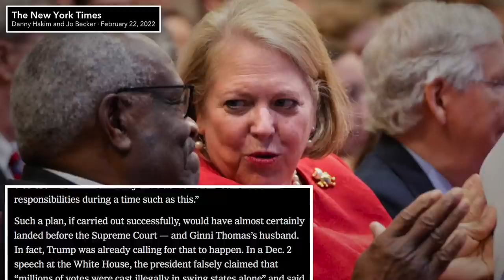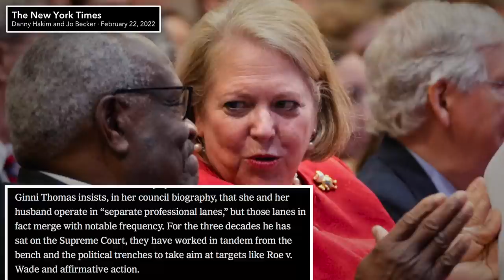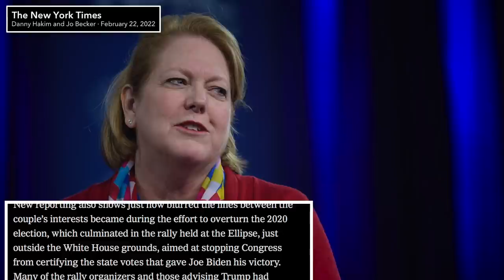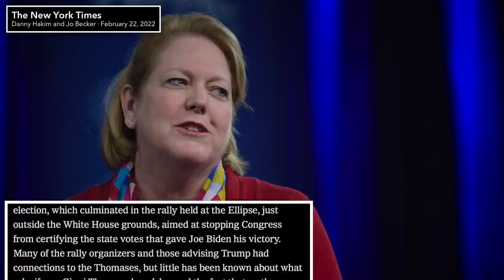BOMBSHELL: Clarence Thomas’ Wife is Linked to Effort to STEAL the 2020 Election